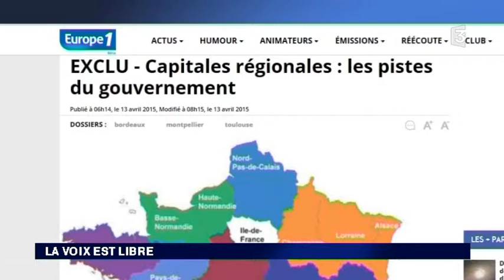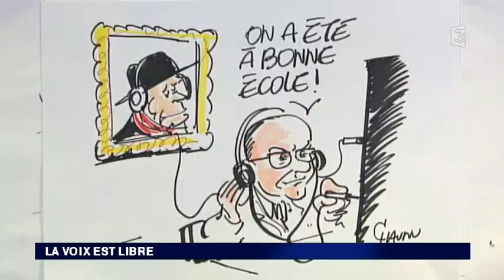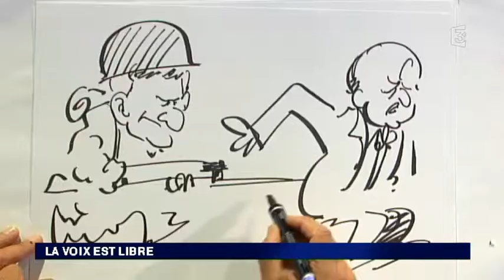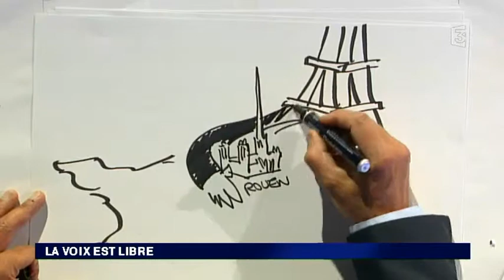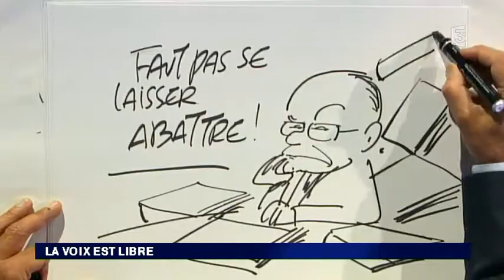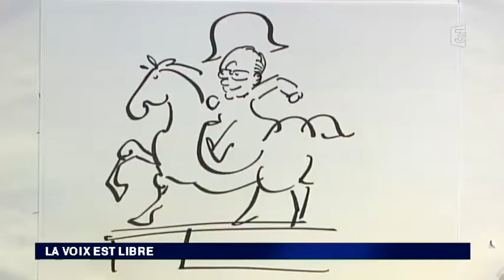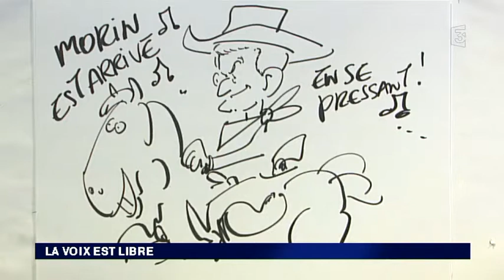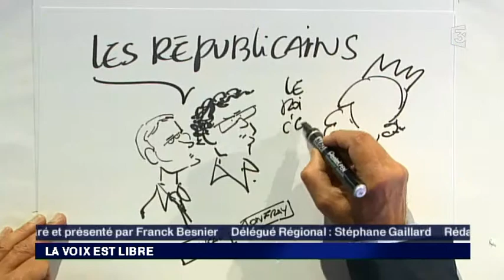Bernard Cazeneuve et Joël Bruneau invités de France 3 Basse-Normandie 18 avril 2015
Le ministre de l'Intérieur Bernard Cazeneuve (PS) est l'invité de Franck Besnier pour l'émission La voix est libre sur France 3 Basse-Normandie samedi 18 avril 2015. Il évoque la loi sur le renseignement, en débat à l'Assemblée Nationale cette semaine. Autre grand thème de l'actualité, la question de la réforme territoriale, qui prévoit la création de 13 grandes régions en 2016. Les élections régionales auront lieu les 6 et 13 Décembre 2015.
Quelle capitale provisoire pour la future Normandie réunifiée ? La décision serait imminente.
Joël Bruneau, le maire (UMP) de Caen, est l'invité de la deuxième partie de l'émission et se trouve ainsi être le premier homme politique régional à réagir aux propos de M. Cazeneuve.